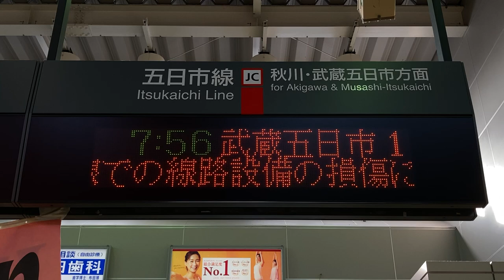JR東日本 拝島駅 改札口 発車標(LED電光掲示板)